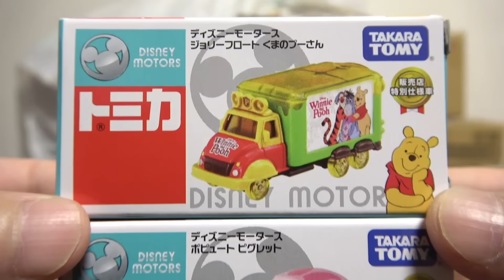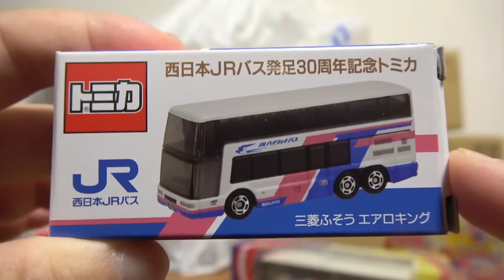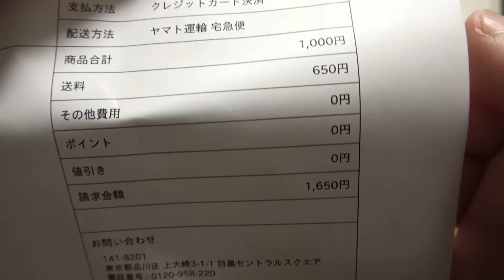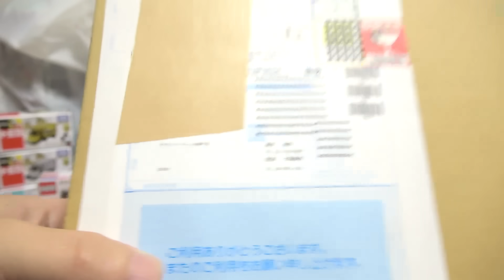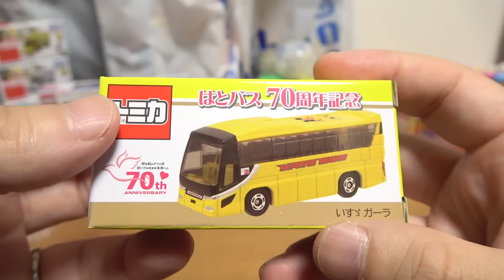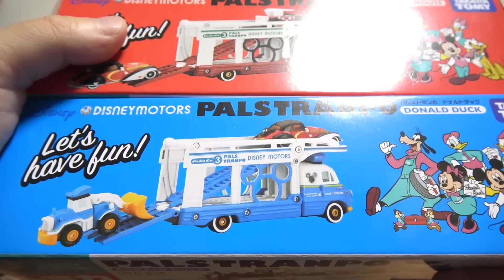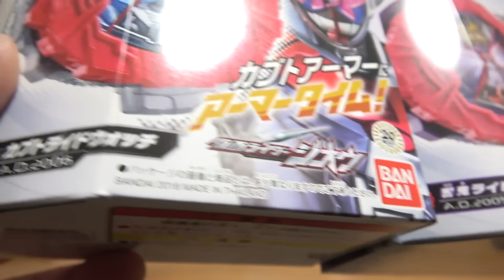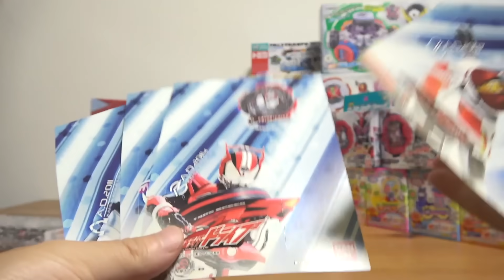買いすぎた。整理しようw 限定トミカ プラレールや仮面ライダージオウ関連を大量購入 バスがいっぱい！一気にゴー！w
☆トミカ 2018☆
2018年1月新車

日野レンジャー & クラウンバン パトカー

☆ビルドシティ☆
オートバックス

☆ポケットトミカ☆
いっしょにあそぼう！つながるターミナル編

☆その他ミニカー☆
ハイエース スーパー GL

ドライブヘッド 02 MKⅢ マスターバックドラフト